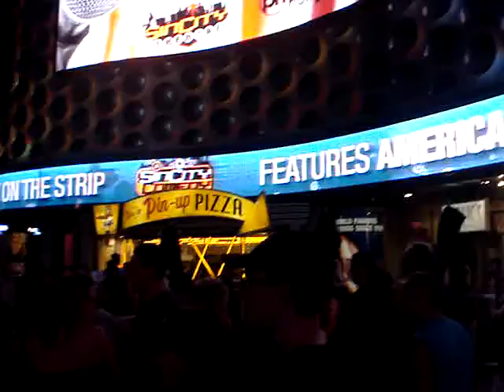Las Vegas Strip